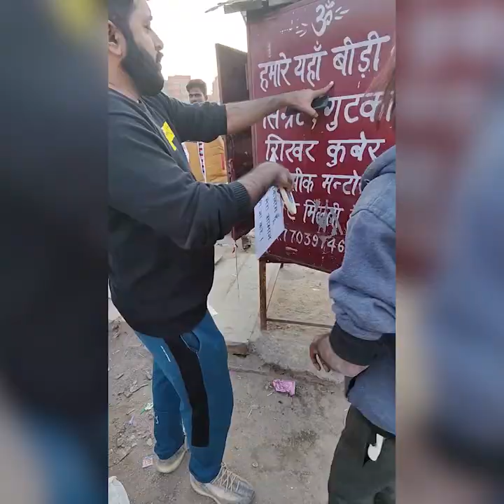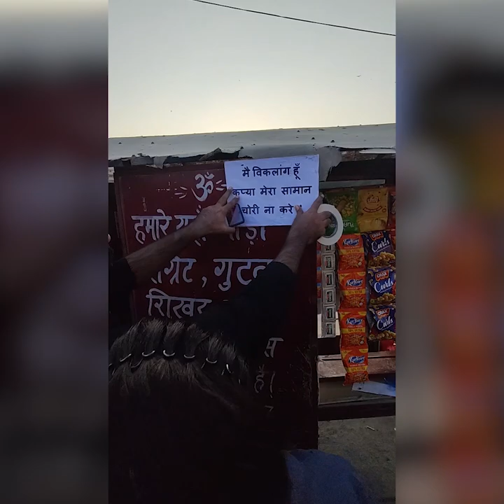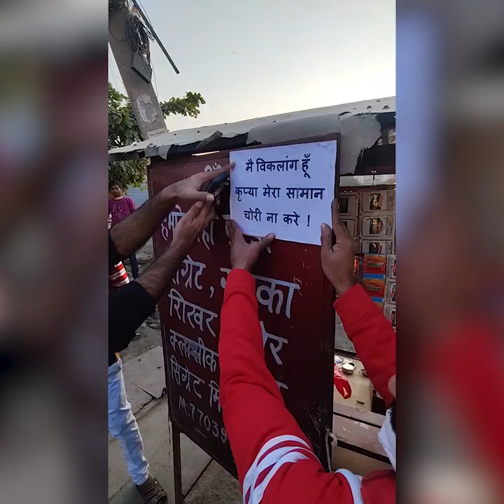मै विकलांग हूँ मेरा सामान चोरी ना करें 🙏🏻😔 | Helping Sunny Arya